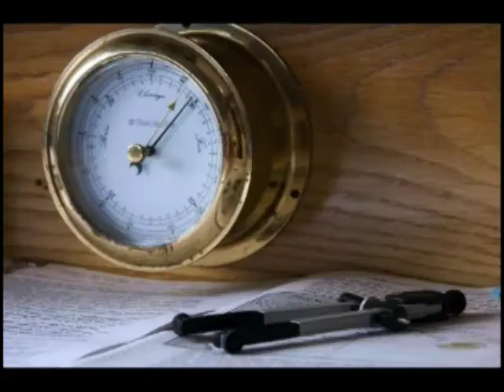Photos from Gulf of California Yacht Cruise - americansafaricruises.com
A collection of photographs taken by Ellen Barone during a Yacht Cruise of the Sea of Cortez aboard American Safari Cruises' Safari Quest Yacht.